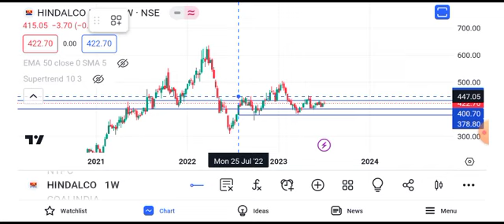hindalco share || hindalco share news || hindalco share news today